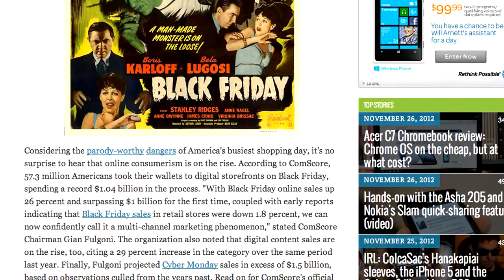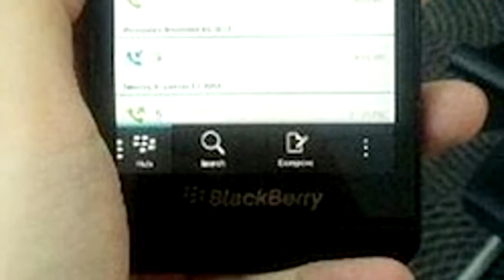DT Daily: Black Friday online spending over $1 billion, Galaxy Note 2 sells 5 million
Black Friday online spending reaches over $1 billion, Blackberry's new 10 L Series is leaked again, Microsoft files augmented reality patent, Samsung's Galaxy Note 2 reaches 5 million sold.